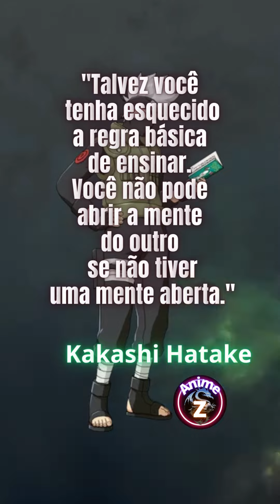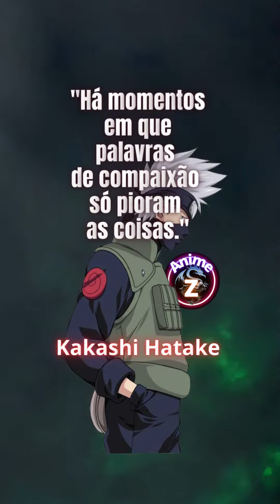Frases do Kakashi Hatake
frasesdeanime kakashihatake kakashi naruto narutoshippuden Anime, animê (português brasileiro) ou animé (português europeu) (em japonês: アニメ), se refere à animação ou desenho animado. A palavra é a pronúncia abreviada de "animação" em japonês, onde esse termo se refere a qualquer animação, não importa o país. Para os ocidentais, a palavra se refere às animações oriundas do Japão.

Neste Canal, vocês encontrarão centenas de frases dos animes produzidos nas últimas quatro décadas!

Vídeo: Anime Z Frases